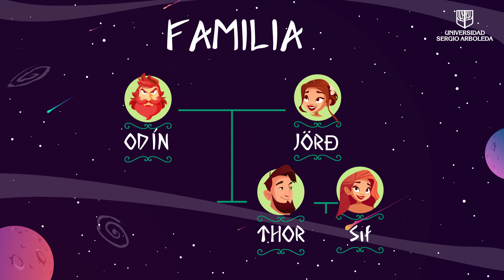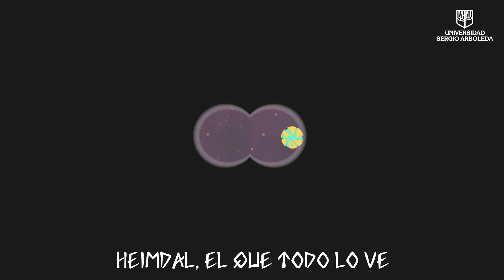Los dioses nórdicos (porque son más que Thor) | Universidad Sergio Arboleda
Es posible que te hayas acercado a la mitología nórdica por medio de las exitosas películas de Marvel, o tal vez siempre has tenido interés por aprender acerca del folclore de los países del norte de Europa.
En cualquiera de los casos, este video te ayudará a conocer mejor a los señores del trueno, de las mentiras, de la frugalidad, de la vida, de la guerra y muchos más.
La profesora Nicolle Housni, de la Escuela de Filosofía y Humanidades de La Sergio, te guiará a través de las Edas y otros textos épicos para que descubras todo sobre el panteón nórdico.